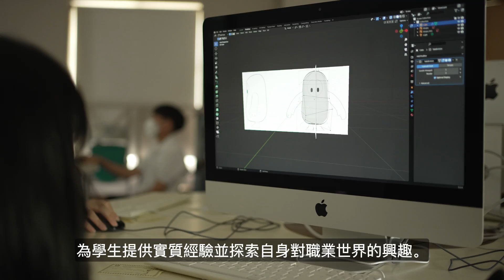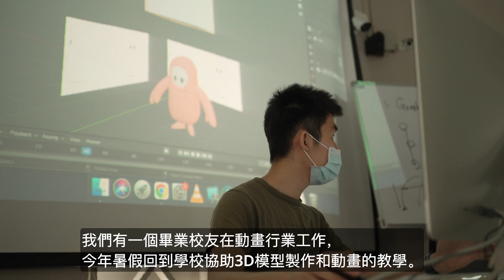What is TAIS?【南投復臨TAIS】國際學校學生生活解密與美國學校課程介紹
南投縣復臨國際實驗教育機構(TAIS)是一所以美式全人教育為核心，國際學校生活與美國學校課程為設計，提供台灣學生一個正統美式國高中(７─１２年級)課程與訓練，具備台灣與美國學籍的合法立案的國際實驗教育機構。這裡有專業的外籍老師以全英文上課，並使用與美國國高中同步之教材帶領學習各類學科，住宿生活並提供基督教化的生活教育與品格價值觀，是12-17歲想出國升學之學生提前適應外國教育所需之讀書技能與知識的最佳選擇。校園位於美麗的三育基督學院裏，學業與品格並重，以多元方式學習，讓學習過程充滿樂趣並訓練獨立思考能力。課程包含美式全人教育國高中課程與ELL基礎英文課程，並每年開設暑期英文班
TAIS is an American boarding academy located in Nantou, Taiwan, near Sun Moon Lake.